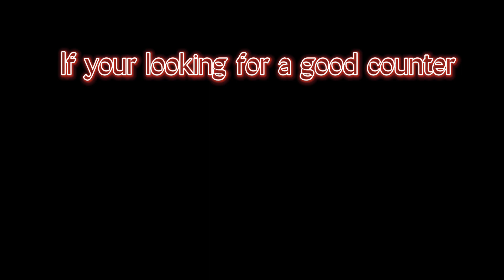The Strongest Counter In Shindo Life?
tags(ignore)-

RELLGames, Shindo Life, Roblox Shindo, Shindo, Gen 3 Tailed Beast, Sengoku, Boss Drops Shindo,Shindai rengoku,Shindai Akuma
,bosses,Roblox shindo life